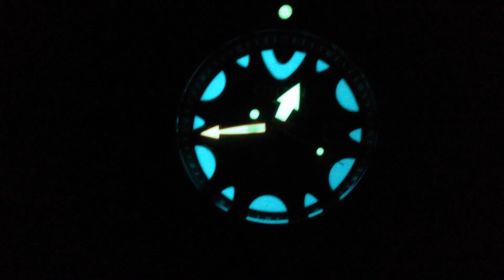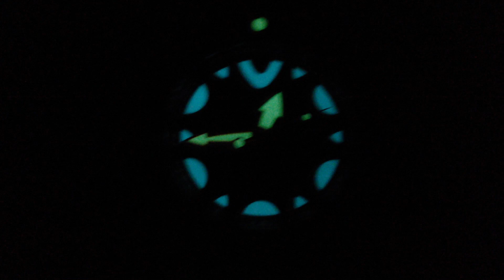Citizen Promaster Orca BN0230-04E Eco-Drive Black Rubber Strap Men's Diver's Watch Unboxing And Lume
Unboxing and lume of the Citizen Promaster Orca BN0230-04E Eco-Drive diver's watch in the black dial + black rubber strap version.